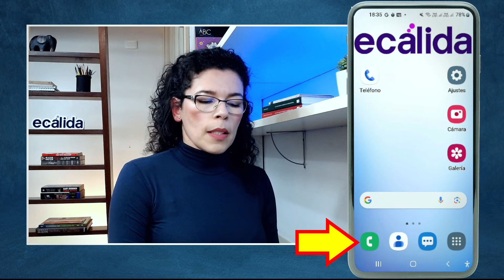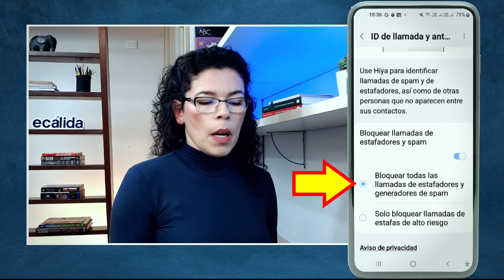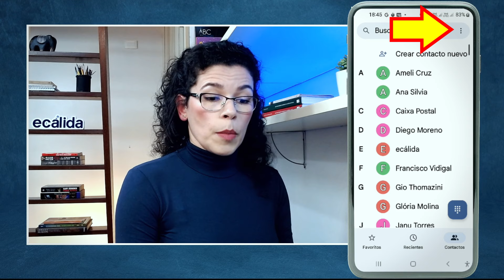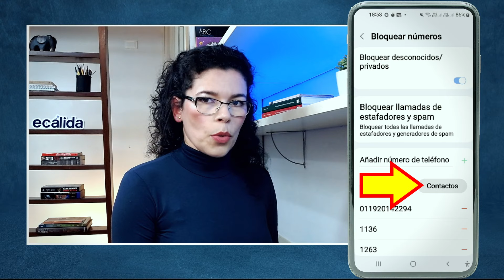🚫[60+] ¡Bloquea las llamadas no deseadas AHORA! (spam y telemarketing)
¿Cansado de recibir llamadas no deseadas de spam y telemarketing? 😠 ¡Aprende a bloquear esas llamadas molestas de una vez por todas! 📵

En este video, te mostraré, paso a paso, como puedes bloquear llamadas de telemarketing y spam en tu celular.

¡No pierdas más tiempo con llamadas no deseadas y recupera la paz en tu día a día!

►¿Quieres venir con nosotros y ver otras cosas geniales? Estamos aquí también, mira:

►Capítulos:
00:00 Bloquea las llamadas no deseadas ahora! (spam y telemarketing)
00:22 Bloquear por la aplicación predeterminada de llamadas del celular
01:35 Bloquear cualquier número que no esté guardado en tus contactos
01:56 Bloquear llamadas en iPhone
02:11 Bloquear por la aplicación de llamadas de Google
02:51 Bloquear números específicos

¡Un abrazo! :-)